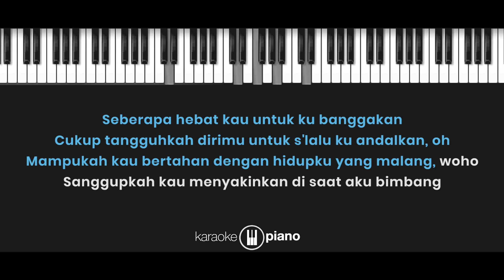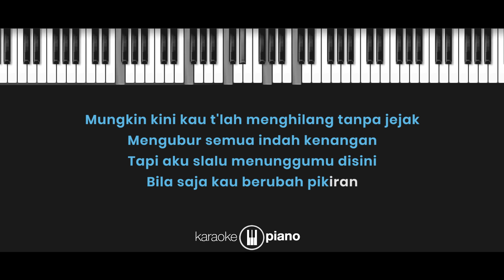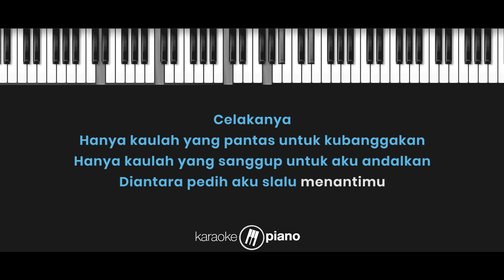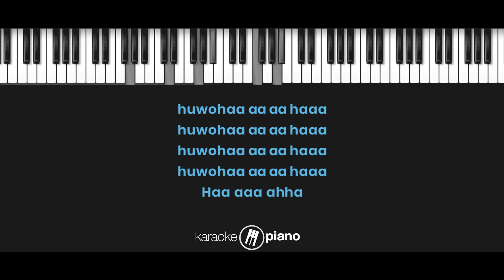Seberapa Pantas - Sheila On 7 (KARAOKE PIANO - FEMALE KEY)